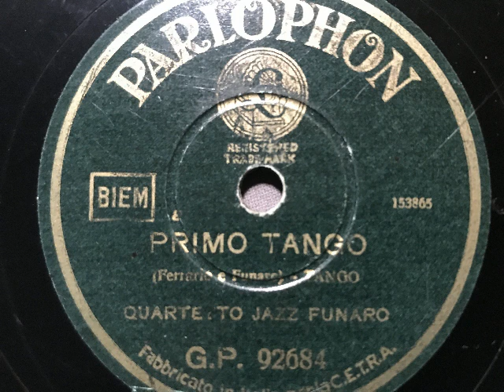Primo Tango, Quartetto Jazz Funaro, refrain cantato, Italien, 1938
Quartetto Jazz Funaro, Refraingesang. Primo Tango von Ferrario und Funaro. 1938 in Italien auf Parlophon erschienen. Eine Schellackplatte aus dem Schallarchiv des Radiomuseum Hardthausen.